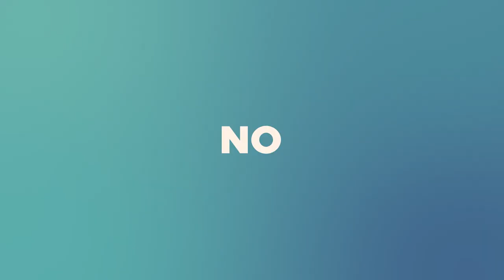Rebel 2in1 Facial Device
What is REBEL® 2in1 Facial Device?
In this new generation,technology and skin care have collided more than even before.Skin care not enough to fulfill the skin nutrition.All women started to upgrade their skin care game with owning at least one Facial gadget at home.
A multi-functional Facial device that offers DEEP CLEANSE + BLACKHEAD REMOVAL + SKIN MAINTENANCE + COLD THERAPY + HOT THERAPY + VIBRATION to complete your skincare routine.

Why is 2 Become 1?
The key to maintain a perfect face is CLEAN first,follow by skin absorption and treatment.A customize product to combine 2 different of device become in 1 by REBEL®.This is most save cost gadget compared with other ala carte function ONLY.Rebel® uses your skin's natural reaction to temperature changes to help us advisors skin care products better and firm your complexion.

REBEL® Know How
1. A device that gives you flawless skin
2. Ultrasonic HOT/COLD THERAPY
3. HOT/ COLD THERAPY with SONIC VIBRATION function
4. BLACKHEAD REMOVAL with 3 levels (Low,Medium,High) of sucking power
5. 6 different types of nozzles
6. Advanced rechargeable with fast charging
7. Consist of 80++ filter pads
8. USB rechargeable cable
9. 12-month product warranty (one to one replacement warranty)

Product Specifications
Features:
Colour : White
Top Display : Hot & Cold Therapy mode
Bottom Display : Suction mode
Intensity Grade : 3 Adjustable
Levels(Low-Mid-High)
Suction Power : 50kpa-65kpa
Vacuum Pump : Vacuum Negative Pressure Technology,Low Power Consumption and Low Noise
Hot Therapy Mode Temp : 40 celcius
Cold Therapy Mode Temp : 6celcius
Cable Type : Mirco USB
Material : ABS,aluminium surface
Dimensions : 18.5cm x 4cm
Weight with box : 547g
Device Weight : 155g

Power:
Battery Cell : Lithium-Polymer
Battery Capacity : 1200mAh
Input : DC5V
Power Supply : USB Charging

1x Rebel 2In1 Main Device
1x USB Cable
6x Blackhead nozzles
1x Storage Bag
1x Cleaning Cloth
1x Pack filter Sponge(80pcs++)
1x User manual

WhatsApp📲 wassmee.us/w/?c=a11890

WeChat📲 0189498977